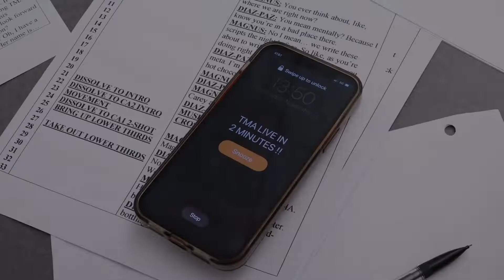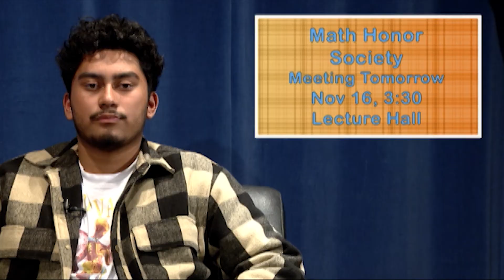Titan Morning Announcements, November 15, 2022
Math Honor Society
remind @achsmhs

Crew:
Director: Amelia Pattarini
Technical Director: Aidan Hill
Audio Director: Cameron Perry Smith
Graphics Operator: Muhammad Hashimi
Prompter Operator: William Van Goethem
Camera People: Teko Bostick and Ava Marcy
Hosts: Lester Hernandez and Sawyer Stallard